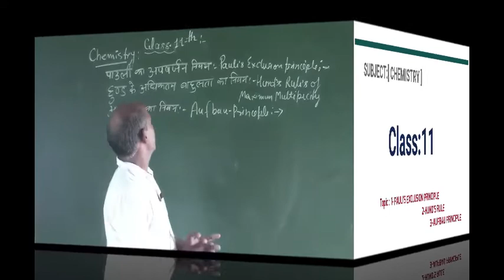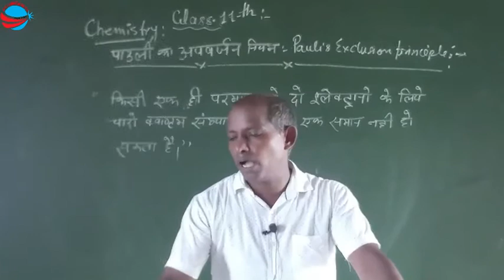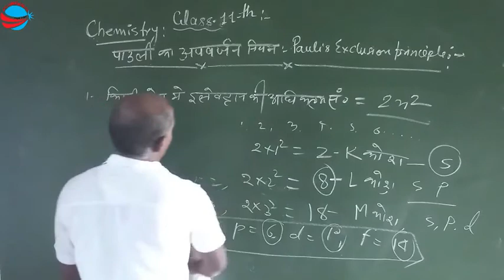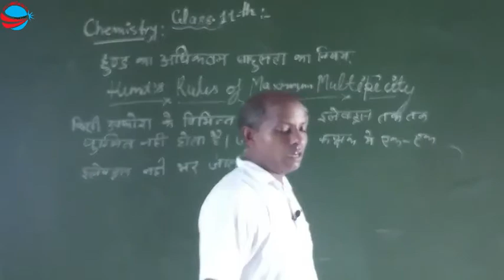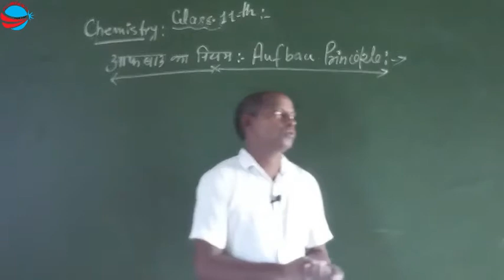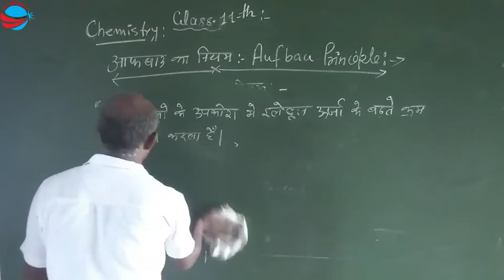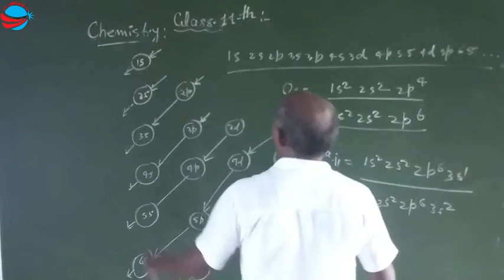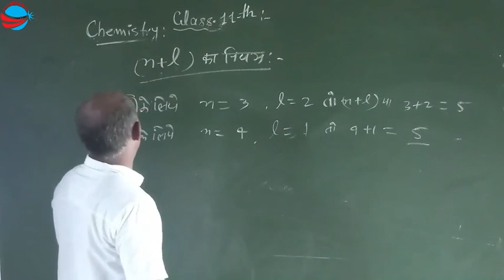Class-11{ Chemistry } - [ PAULI'S EXCLUSION PRINCIPLE, HUND'S RULE & AUFBAU PRINCIPLE ]